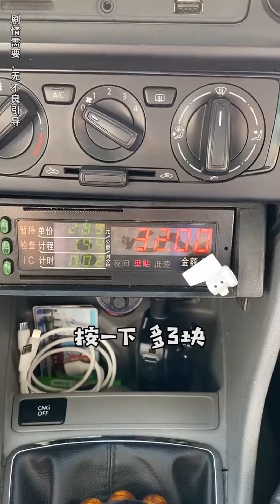有路怒癥的司機請不要上路，我很害怕#爆笑